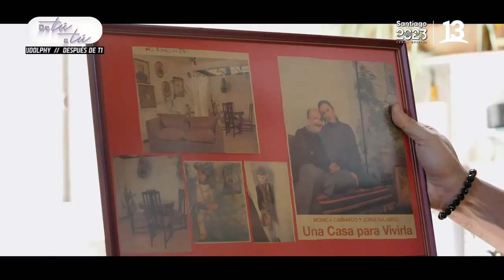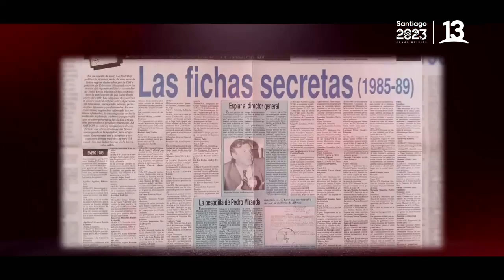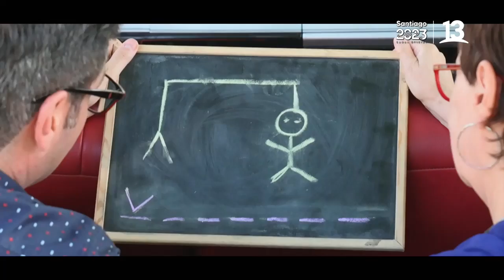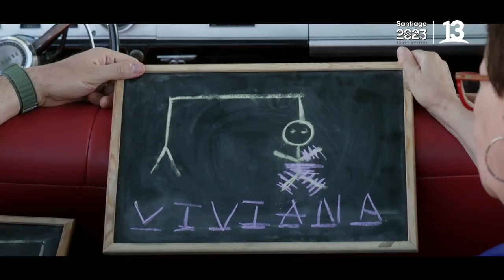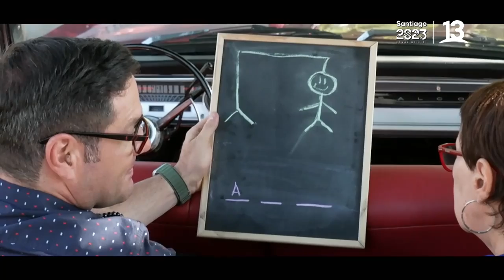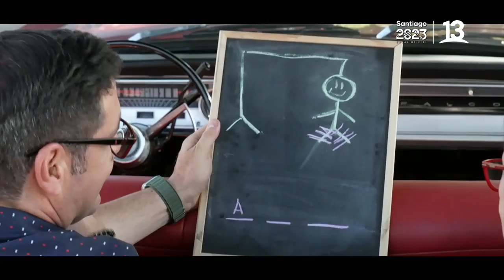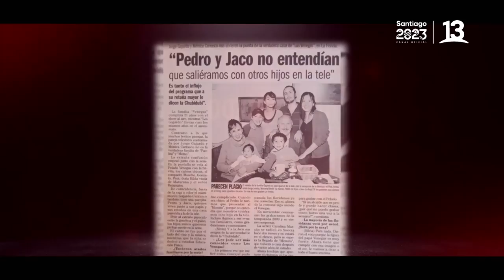Mónica Carrasco | Te Paso a Buscar | Capítulo 4 - Temporada 2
La cita esta vez fue con la actriz Mónica Carrasco la ex protagonista de la serie “Los Venegas” , quien realizó, junto a Pancho Saavedra, el recorrido de su vida personal y profesional en el clásico Ford Falcon rojo.